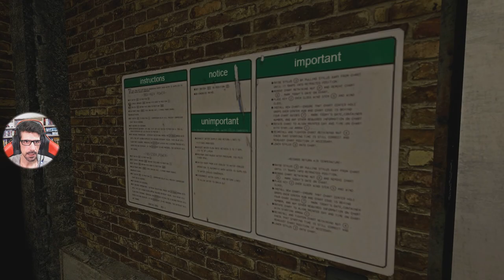UMA GRANDE EXPLOSÃO - INFRA #33 PT-BR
Sobre o Infra:

INFRA coloca você nas botas de um analista estrutural comum - nada mais do que um jockey de mesa designado para pesquisar alguns danos estruturais de rotina. No entanto, sua missão se transforma de uma caminhada mundana para uma luta pela sobrevivência, todas causadas por esquemas profundamente enraizados do passado. Suas ferramentas são simples: a câmera ao redor de seu pescoço e a inteligência para navegar em um labirinto virtual de detritos. Como você conta sua história é sua escolha, você terá o compromisso de terminar seu dever, ou você ignorará tudo além da preservação de sua própria vida?

INFRA é o que gostamos de chamar uma aventura de quebra-cabeça sem armas. Em vez de grandes explosões e armas poderosas, você confiará em sua astúcia para sobreviver a enigmas em um mundo incrivelmente detalhado. À medida que você viaja através da infra-estrutura de uma cidade, você descobrirá que suas ações e observações minuciosas finalmente determinam se outros sobreviverão. Uma sociedade obcecada com a ascensão trouxe um desastre sobre si mesmo e é seu trabalho ajudar a restaurá-lo.

Faça uma doação para ajudar o canal a estar sempre trazendo novidades para vocês: